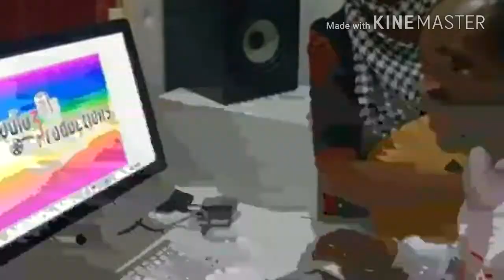YESU ANANITOSHA by John Shabani (a new best audio track)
Studio - SJ STUDIO, producer - John shabani, Mixing/mastering- Kabano